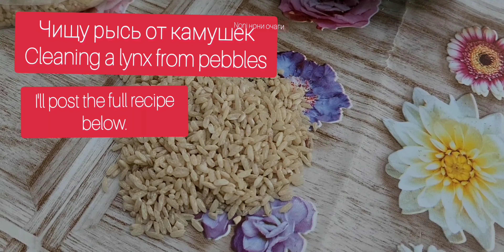ПЛОВ ОТ НОНИ_😋PILAF FROM NONI_😋 😋😋😋😋😋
морковка 🥕

лук.

мясо 🥩 говяжий.

рис.

соль зира.

масло любое.

морковки два вида красной и жёлтой - почистить порезать соломкой или кубиками.

мясо 🥩 говяжий, сначала жарим лук до золотистого цвета.чтобы плов у вас была светло  золотистого цвета 🥰

после жарим  мясу 🥩  10 минут.

добавим морковку жарим по 2  минуты
сильно не жарим.

заливаем водой, и варим 20 минут.

соль зира, по вкусу- можно по вкусу барбарис.

и на среднем огне 🔥  варим 20 минут.

пака варится морковка, будем замачивать рис.
 рис посолить и замачивать с теплом воде на 20 минут.

промываем рис с холодной водой
и  выкладываем в кастрюлю.

верхний  часть риса аккуратно перемешиваем.

когда жидкость выкипит и рис окажется на поверхности, собираем его в небольшую горку

делаем несколько отверстий чтобы не осталось жидкости, и уменьшаем огонь на очень медленном огне будем тушить 30 минут.
обязательно закройте с фольгой  крышкой 👍 приятного аппетита 🥰